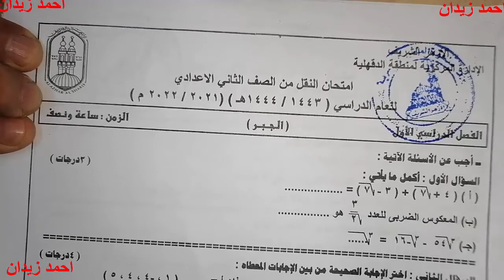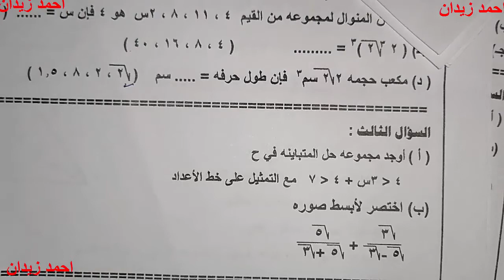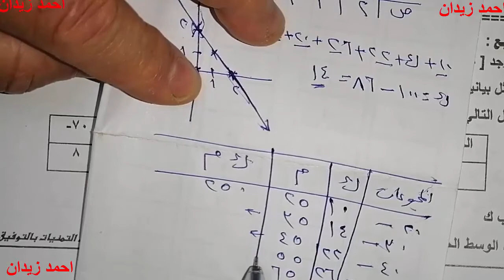حل اختبار محافظة الدقهليه حبر ثانية اعدادى فصل دراسى اول الازهر الشريف 2022